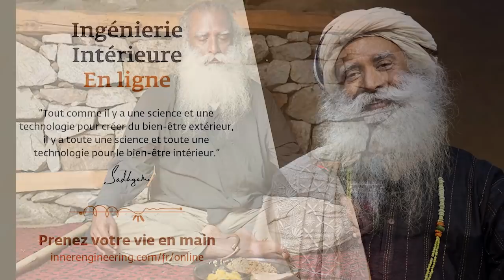C'est la seule issue vers la liberté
Si vous voulez voir plus de vidéos courtes de Sadhguru, rendez-vous sur Instagram !